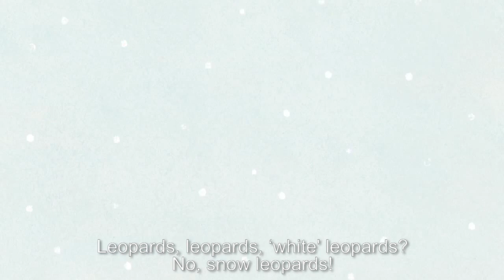The Snow Leopard Song by twinstrust, Japan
Charming snow leopard animation set to music, created by twinstrust Song in Japanese with English captions.